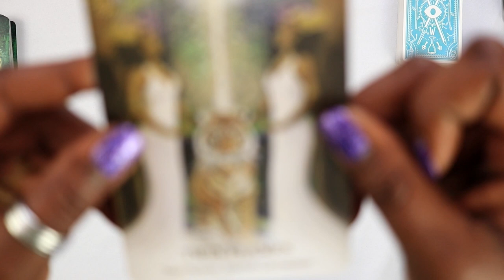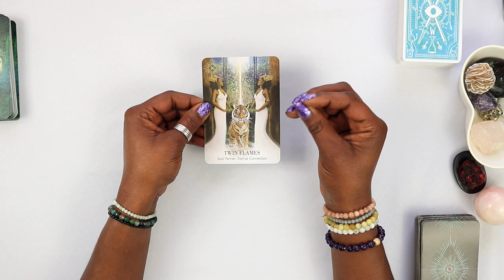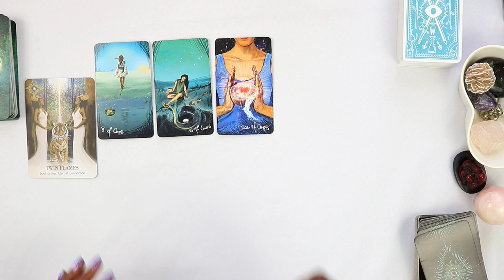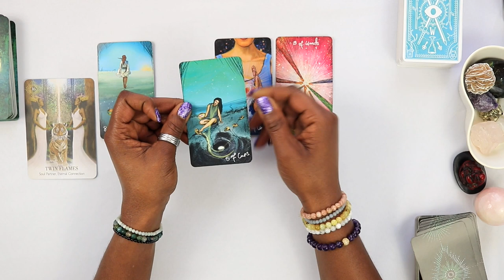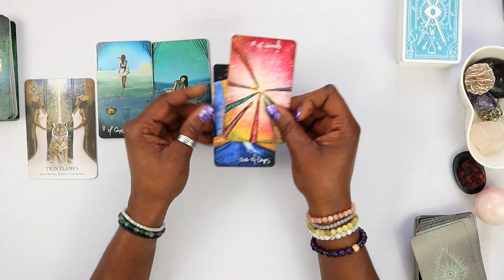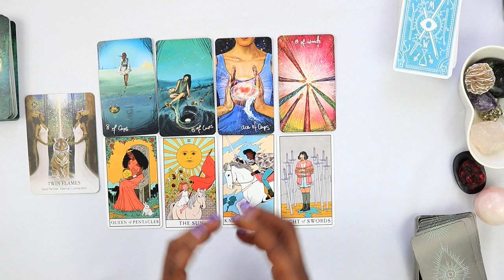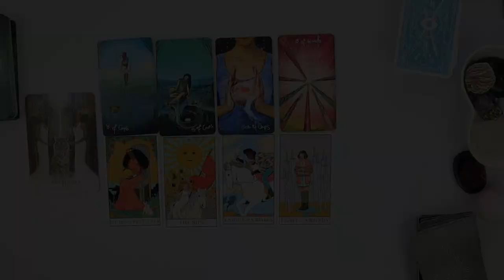Capricorn High Frequency TWIN FLAME Moving Toward You - tarot reading